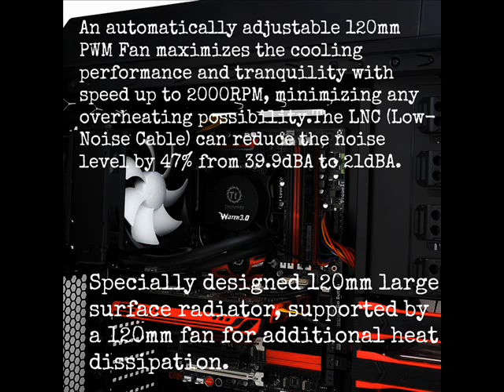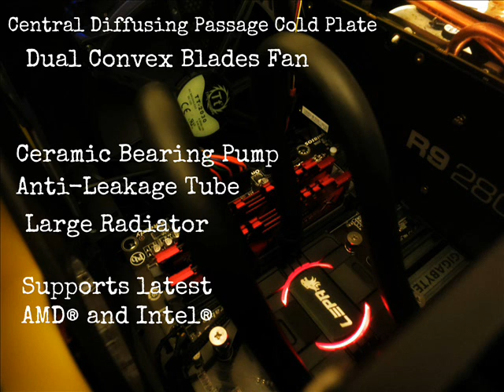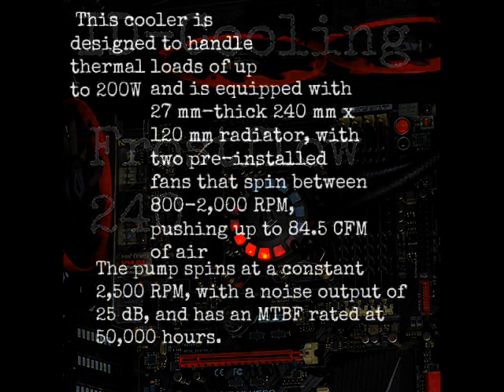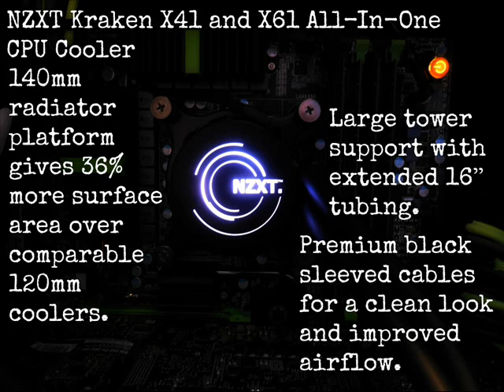Best Liquid Cooler For Gaming PC 2015 - 2016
Best Liquid Cooler For Gaming PC

#10 Arctic Liquid Cooler 240
#09 Thermaltake Water 3.0 Performer - C
#08 LEPA lpc wac 240
#07 Deepcool Captain 240
#06 Deepcool Maelstrom 240t
#05 ID-Cooling Frostflow 240
#04 Intel BXTS13X
#03 Cooler Master Nepton 240
#02 NZXT Kraken X41
#01 Corsair H100i GTX Extreme